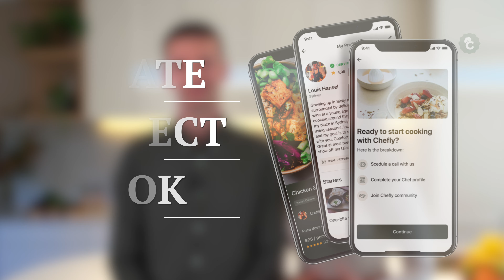Welcome to Chefly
An introduction video to Chefly, the new app dedicated to create a marketplace between Chefs and Diners for in-house dining experiences, cooking classes and meal preps.